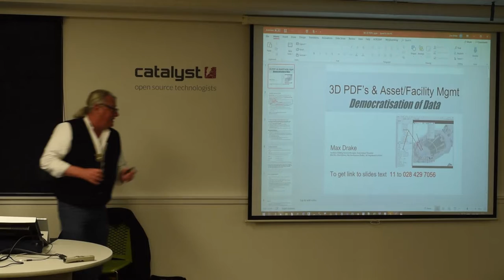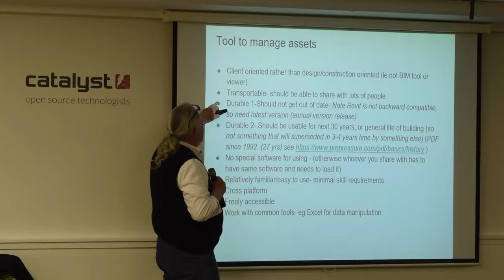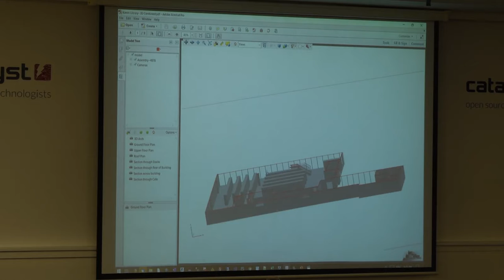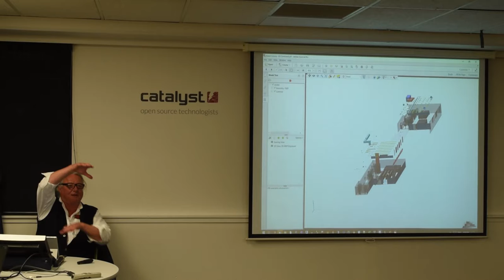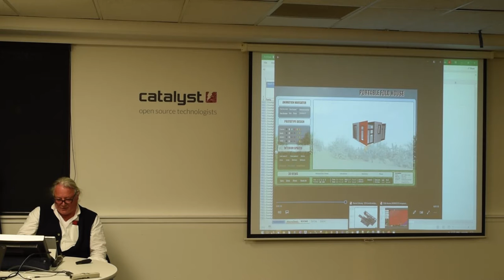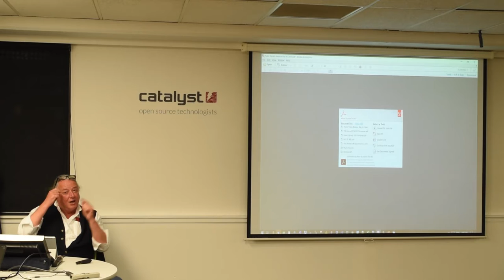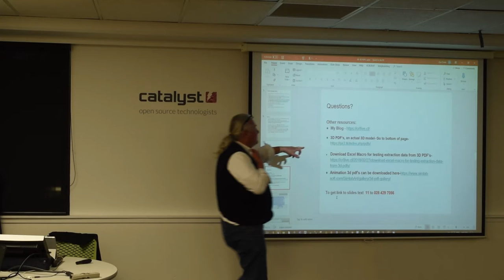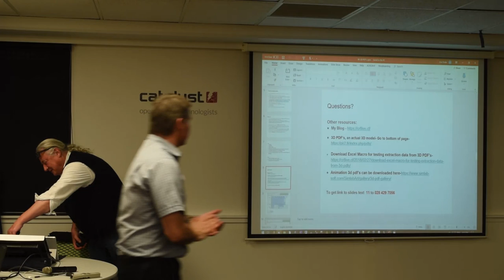Max Drake: Democratisation of data: 3D PDFs and Asset & Facility Management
Presentation by Max Drake at WOSSAT in Wellington, New Zealand, on 19 September 2019.